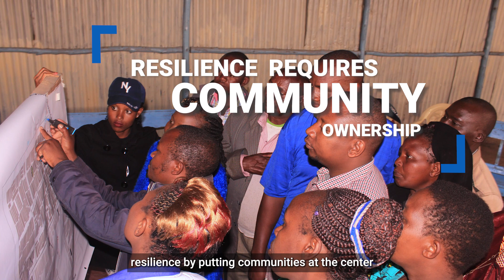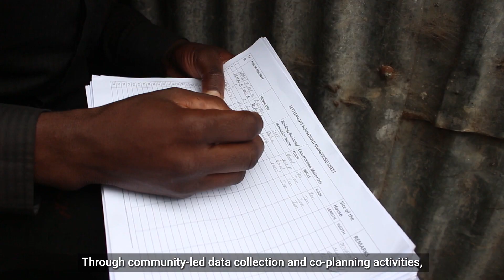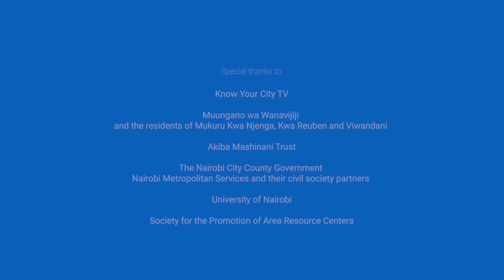Urbanization in the margins: Upgrading informal settlements for climate resilience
Like informal settlements in cities across Africa, Mukuru is vulnerable to climate hazards like extreme rainfall, floods, water- and vector-borne diseases, extreme heat, fires, and water scarcity. This is due to its precarious location, poor infrastructure, and high levels of poverty. Residents also have little say in decision-making processes. As a result, Mukuru lacks infrastructure and resources to deal with climate-related risks.

Across Africa, climate resilience in informal settlements requires urgent attention. Locally-led planning efforts under the SPA have addressed existing gaps in service provision. These investments have reduced residents’ climate vulnerability. The SPA serves as an important model for upgrading at scale to build climate resilience in informal settlements.